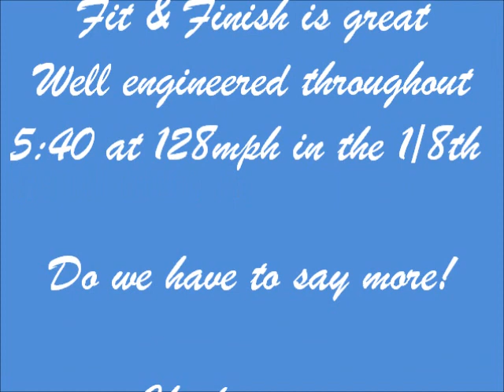1966 Nova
1966 Chevrolet Chevy II

If you are just looking for a mild cruiser then this beautifully built 1966 Chevrolet Chevy II is just not the car for you.  This classic muscle car is meant for the individual that desires the feeling of raw horsepower at their fingertips.  Sitting behind the wheel and listening to the motor rumble is enough to get anyone's heart pumping.  While the car can double as a show car it was built to perform on the track.  It has won races consistently and dynos out at 673hp to the flywheel.  It has no problem lifting the front end off the ground and spinning the tires.  It's fastest time was 5:40 seconds in an 8th mile at 128 mph.  The car is actually titled as a 1967 Chevrolet but was customized with 1966 front fenders and headlight buckets which gives it the exterior appearance of a 66.  The body is incredibly straight and is coated in a slick metallic Blue which looks gorgeous out in the sunlight.  A lot of the exterior trim has been removed but the stock style bumpers and front end chrome are in place.  All of the glass is in good shape and is topped with a nice dark tint that contrasts nicely with the Blue paint.  The front hood has just enough of a cowl and is entirely removable.  All of the exterior lights are wired in and work properly except for the rear right running light which was customized as a place to mount the kill switch.  Weld racing wheels are found under all four corners and each is wrapped with Mickey Thompson tires.

Pull the hood and you will be greeted with an extremely well built 423 cubic inch motor.  Only the highest level of components were used throughout and it is evident looking it over how nicely it was put together.  Because of the quality of the build, the car can easily be pulled in to a car show and command respect from others.  Everything has a very clean finish and parking it next to other vintage dragsters will show you how nicely it was cared for.  The motor is mated to a transmission and Ford 9" rear end.  Its has disc brakes throughout and a rack and pinion steering system.

Specifications
423 CU14.5-1 compression82 Nitrous JetDiamond Pistons705 lift camAluminum headsPowerglide converter4200 stall4:33 gearsMosier axlesAluminum spool5/8" wheel studsFisher Racing IFS

If you are unfamiliar with dragsters, crawling into the interior may remind you more of a space ship or time machine but we assure you all of those buttons and switches are there for a reason.  Nitrous control, a computer delay, and MSD components all work together to tune in the car for the perfect run.  While the focus was housing the drag components, it was still well done with things like the dash, doors, etc being nicely painted.  The car has a full roll cage and the rear seat has been removed.  The dual bucket seats up front our comfortable and keep you safe with a 4 point S line racing harness.

and remember